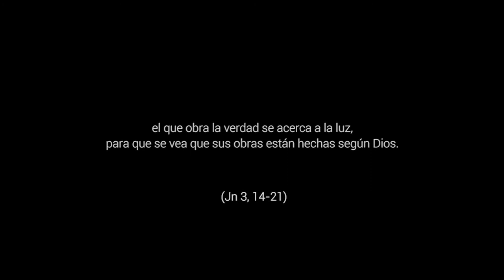4ª Domingo de Cuaresma